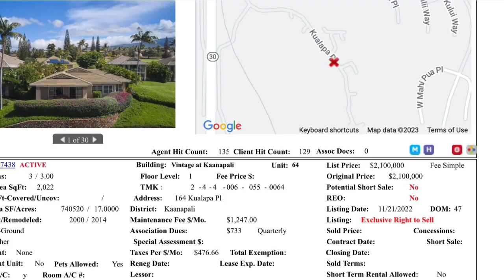The Vintage 64 Part 1